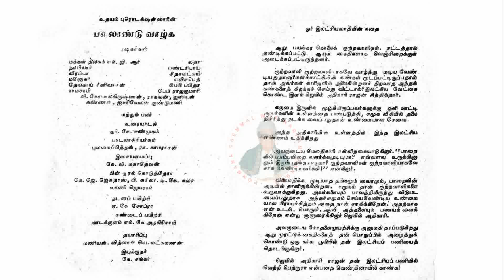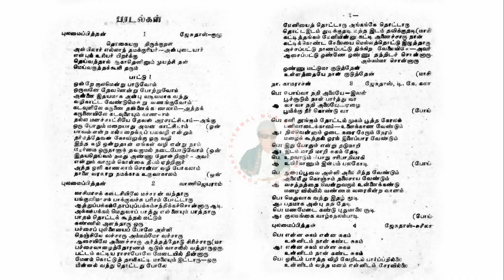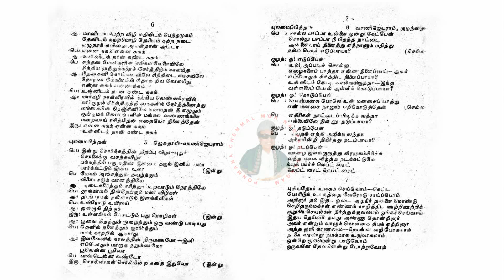# மக்கள் திலகம் எம்.ஜி.ஆரின் பல்லாண்டு வாழ்க Pallandu Vaazhga பாட்டு புத்தகம் - 1975.